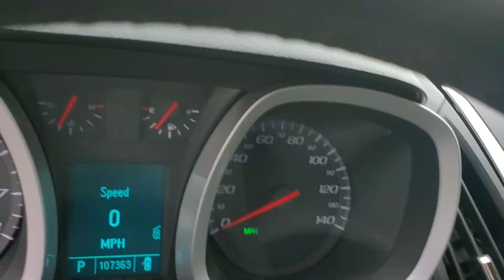2011 Chevrolet Equinox PN4327